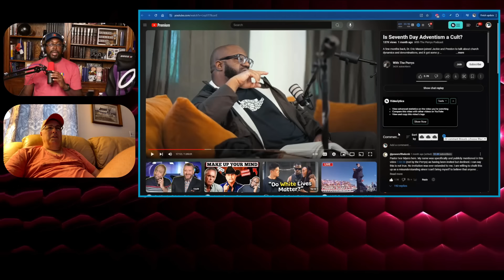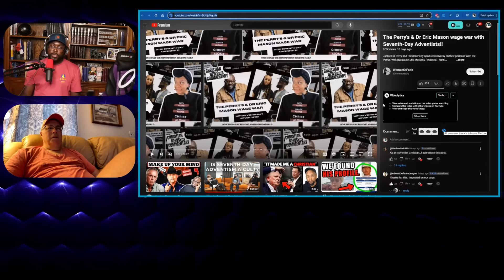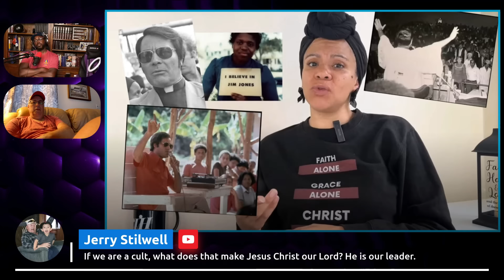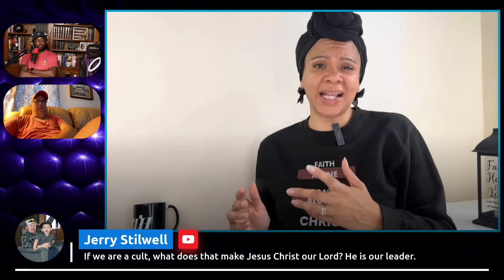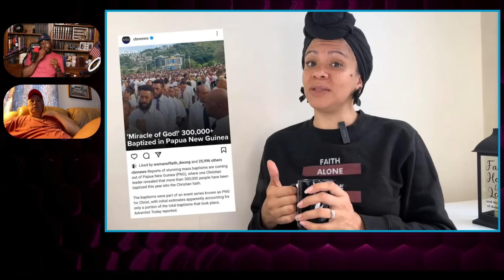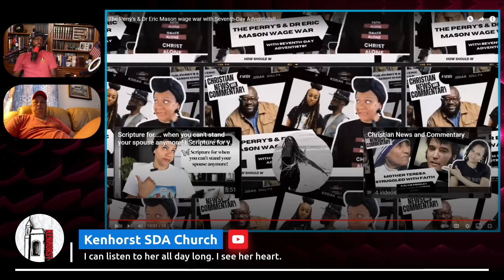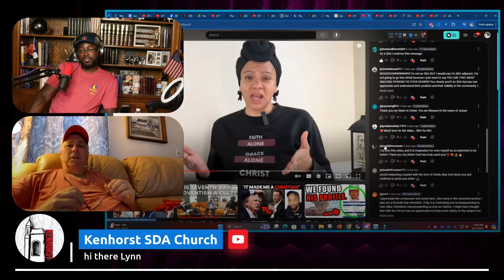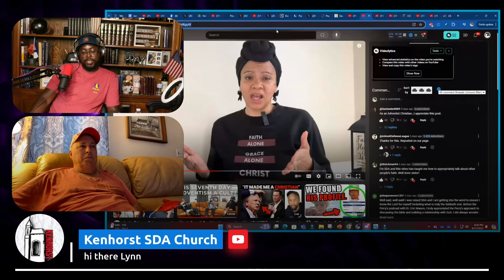A Woman of Faith Stands Up Against Attack on the SDA Church.